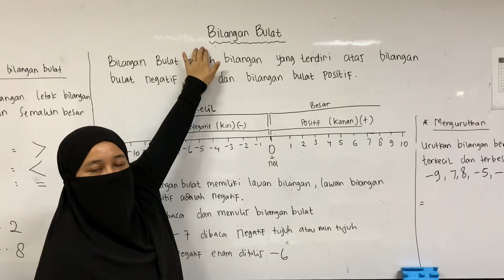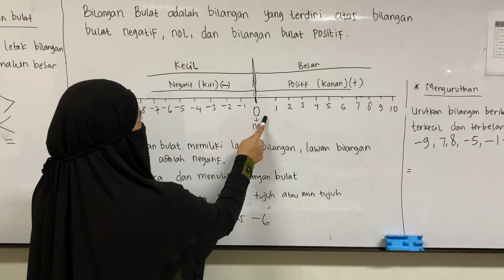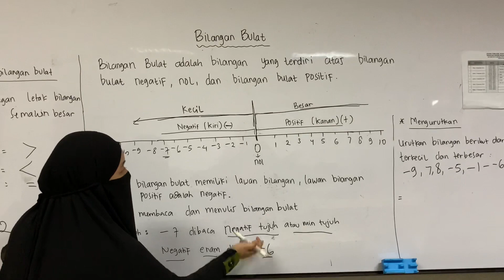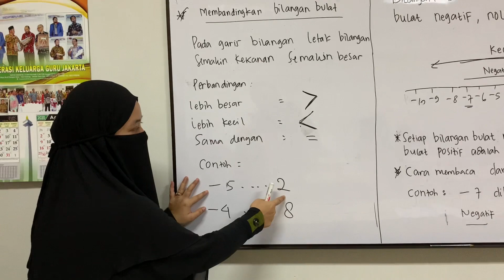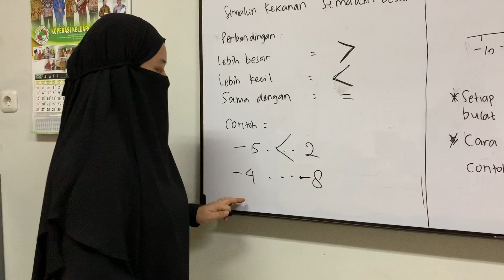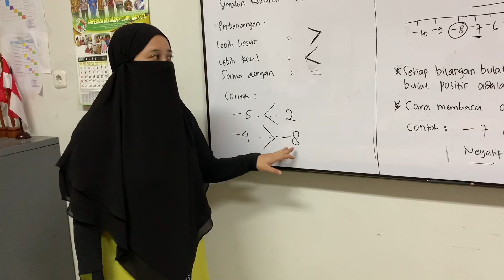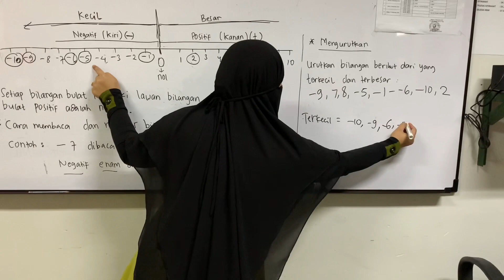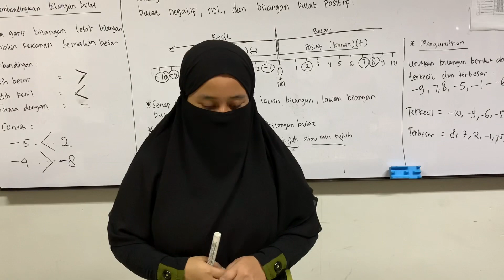BILANGAN BULAT KELAS VI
Video ini digunakan untuk membantu dalam belajar, dijadikan sebagai media belajar.